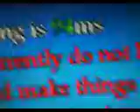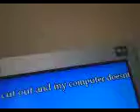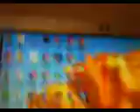we thank us for treats thanksgiving event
thank giving is ready and up